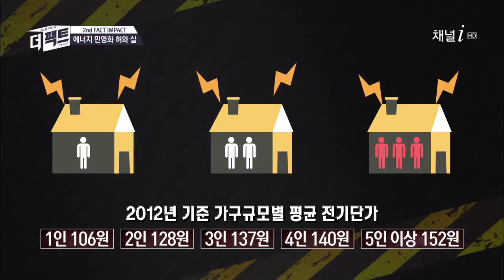가정용 전기사용량 13%, 그런데 누진제는 가정에만 ?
누진제 없는 산업용 전기 사용
그러나 전체의 13% 사용에 들어가는 가정용 전기요금만
누진제로 비싸게 사용하고 있는데